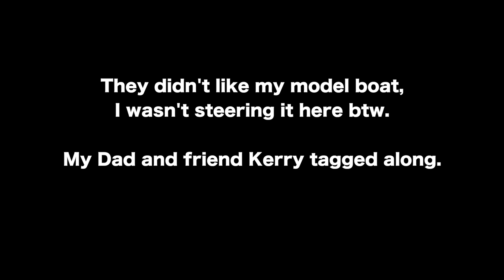HD Crazy Geese, Model Boating Lake Wicksteed Park, 2014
My wooden model boat is still under repair as of August 2014, but hope to have it ready, very soon. At Wicksteed Park they are having a major refurbishment, but they took the fencing down, meaning the geese can run amok in the boating lake atm.